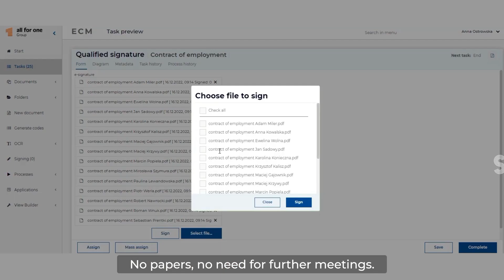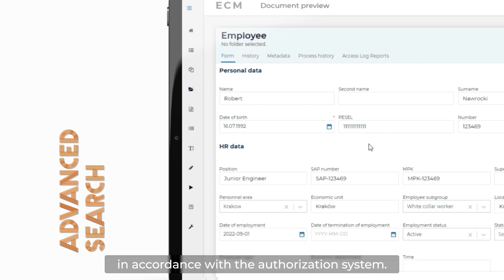ECM Employee Personnel Files: Digitalization of HR records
HR Manager: "In just a few weeks, we launched a new all-digital employee documentation model for the company."

All for One ECM Employee Personnel Files (now Rockawork) is a modern platform that allows you to create and store personal files in the form of electronic documentation (electronic personnel files), in integration with your HR system (e.g. SAP, SuccessFactors).